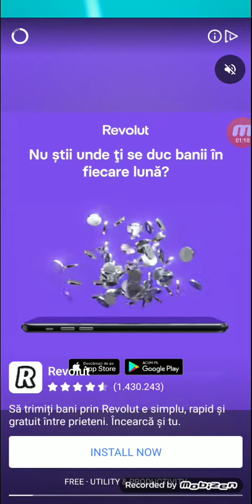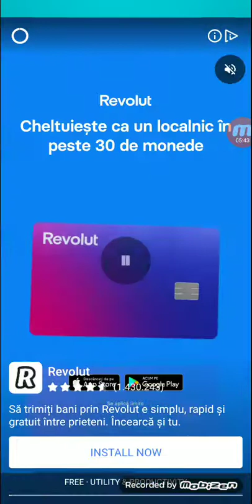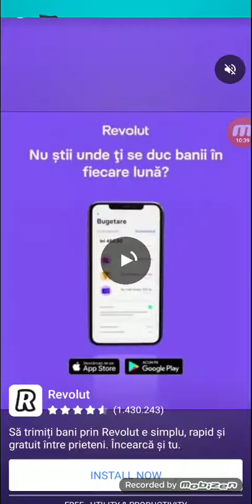My Little Universe episodul 42: Pergamentul dreptății partea 1